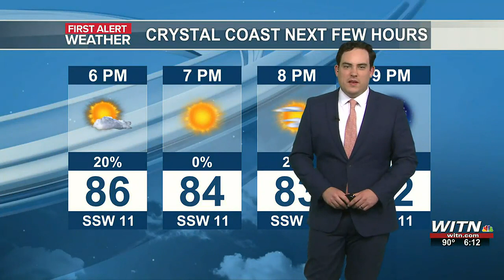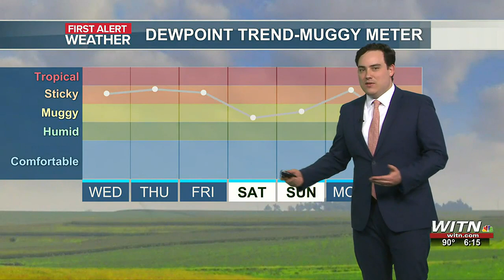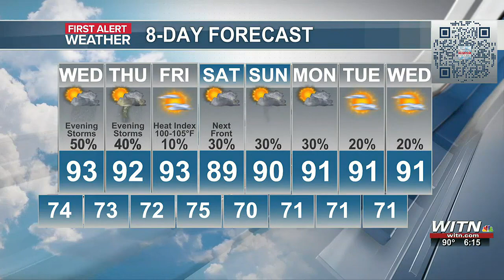Zach’s First Alert Forecast: Higher Storm Chances Wednesday and Thursday